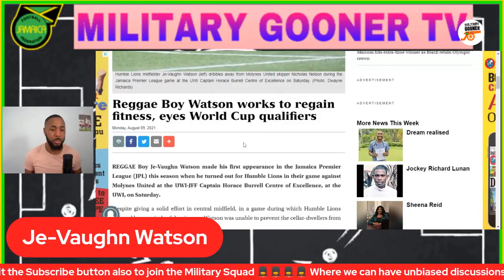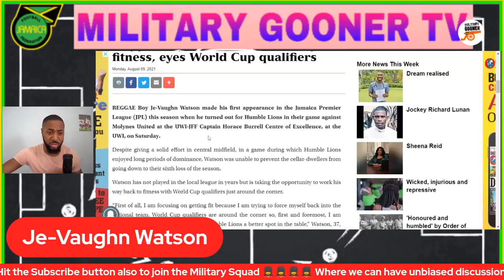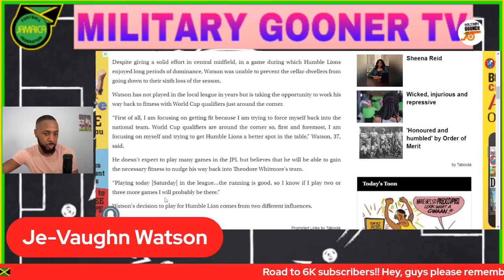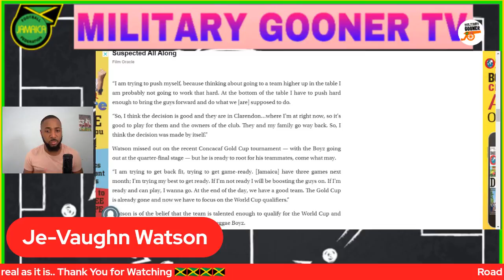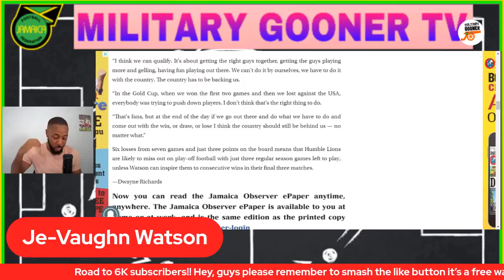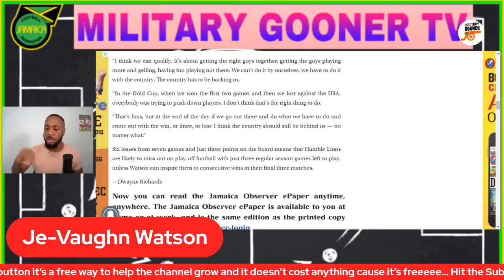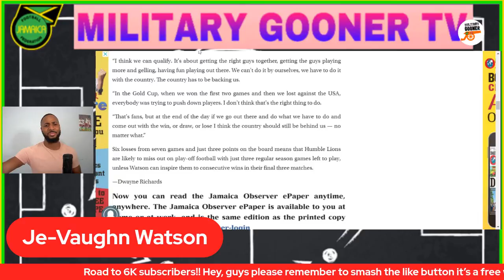Reggae Boy Je-Vaughn Watson Ready To Stake A Claim In World Cup Qualifiers Team “That’s My Focus”